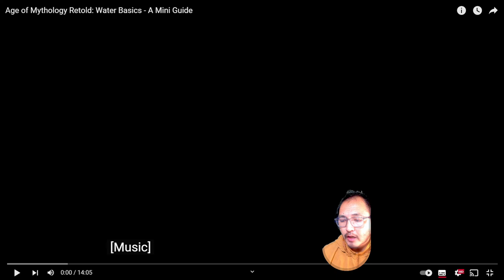¡REACCIONANDO a IamMagic! | CÓMO JUGAR EN AGUA | Age of Mythology RETOLD | El Profe Beto Gaming